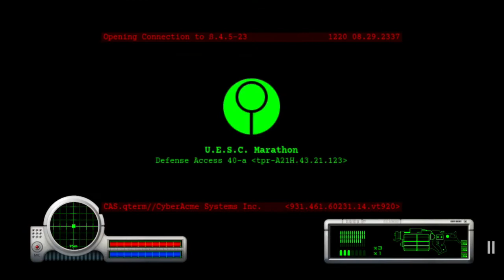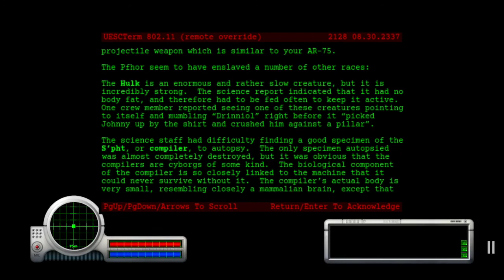First Strike | Marathon Ep. 4